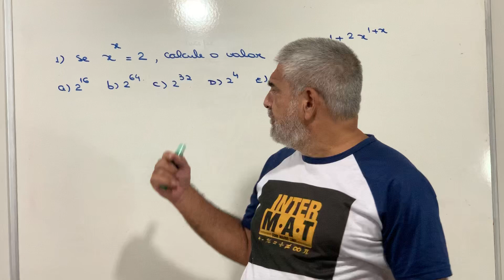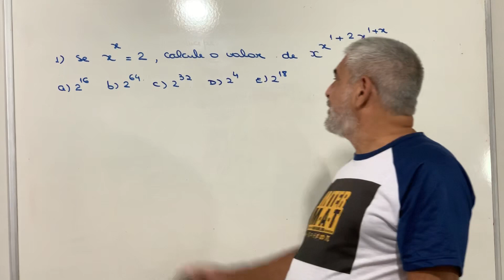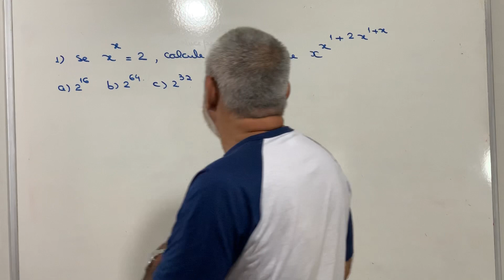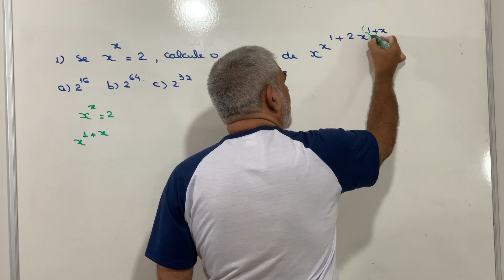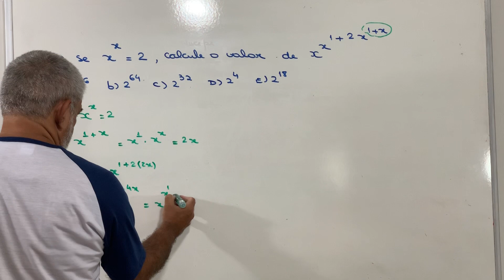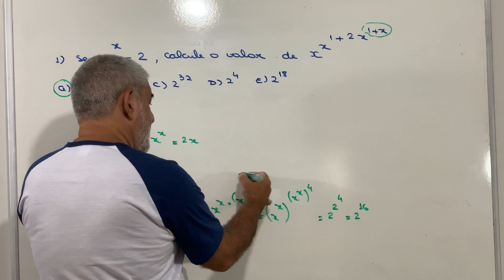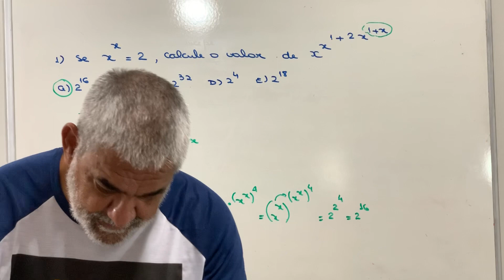Questão de Álgebra ( boa para candidatos ao Colégio Naval)